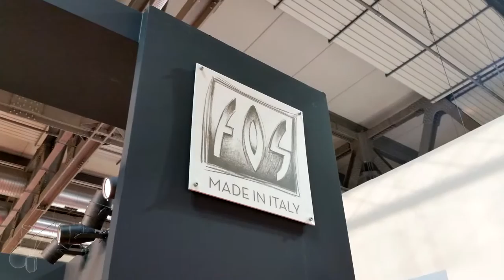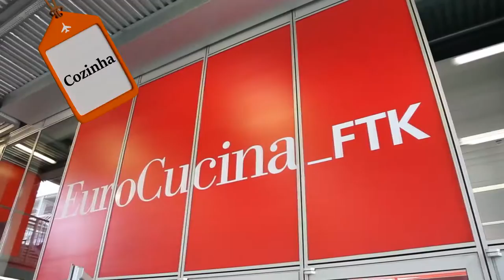FEIRA DE MÓVEIS em MILÃO ITÁLIA: vlog no Salão de Móveis de Milão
MILÃO TURISMO: Fomos dar uma volta no Salão de Móveis de Milão e contamos pra vocês o que teve! Vimos peças super criativas e bonitas, móveis comandados por smartphones e até privadas inteligentes. E você? Já esteve em alguma feira de móveis ou em Milão Itália? Conte aqui nos comentários o que achou!

Vai viajar pra Itália? Antes de fazer as malas, leia mais sobre...

Assista também:
O QUE FAZER EM CASO DE BAGAGEM EXTRAVIADA? HOSTEL É SEGURO? PERGUNTAS E RESPOSTAS SOBRE VIAGENS:

Encontre o que você precisa:
0:45 O que é o Salone del Mobile Milano
1:19 Mapa da exposição
1:43 Móveis clássicos
2:24 Móveis de luxo
2:46 Design (peças criativas e diferentes)
4:19 Banheiro
5:26 Cozinha
5:41 Móveis tecnológicos
6:22 Novos designers